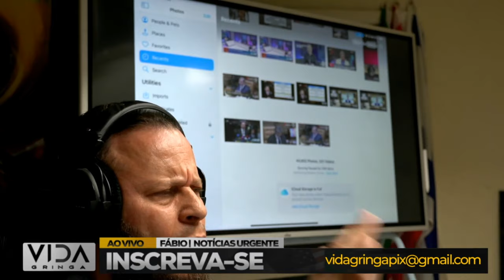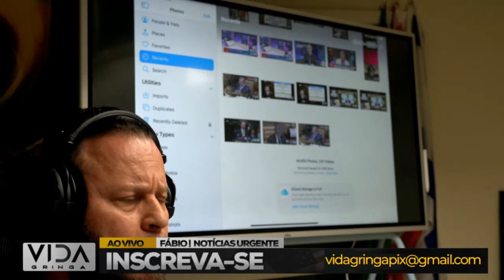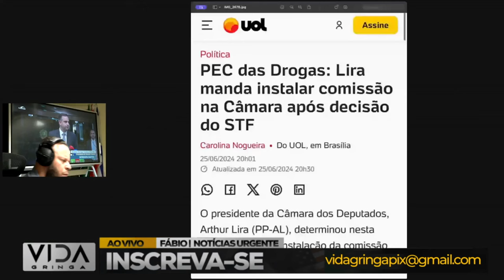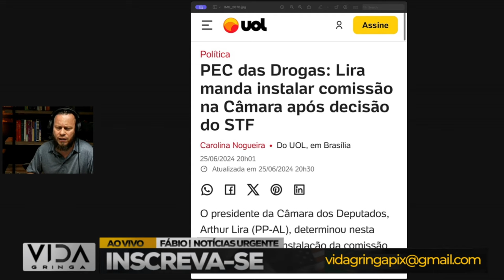Luiz Fux Exibe Ditadura do Judiciário 🚨